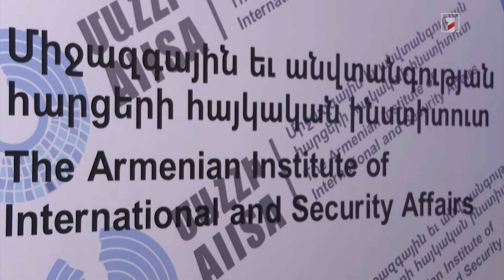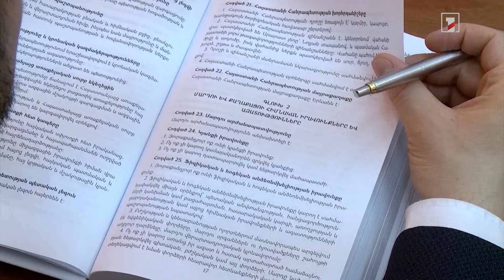Ադրբեջանի պատրվակները՝ չստորագրելու Խաղաղության պայմանագիրը, համոզիչ չեն. քաղաքագետ